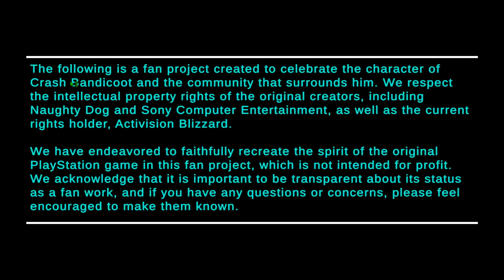Crash Bandicoot - Custom Level 01 Temple Tantrum Gameplay! 🥭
Full gameplay of my own custom crashbandicoot level, Temple Tantrum

Crash awakes imprisoned by Neo Cortex and N.Brio in an old bandicoot temple formed by the ancients. Our hero must crawl, slide, bounce, run, spin and through a series of traps and obstacles designed to keep him below ground, will he make it to the portal?

Battle past some ancient overlords to discover what evil really is behind your imprisonment *spoilers within*

If you want to play yourself save this SO file, then use the import function :) that I also shared on the Discord server The Warp Room under the custom level thread for everyone to enjoy - I will be sharing all my custom levels here :)

Crash Bandicoot - Back In Time (2023) is a fangame created by Daniel Gilchrist (Gembit) using Unity

Please go to his channel and you may found the download link in the description of the trailer he and his team put out to freely play this amazing mod on your own PC.